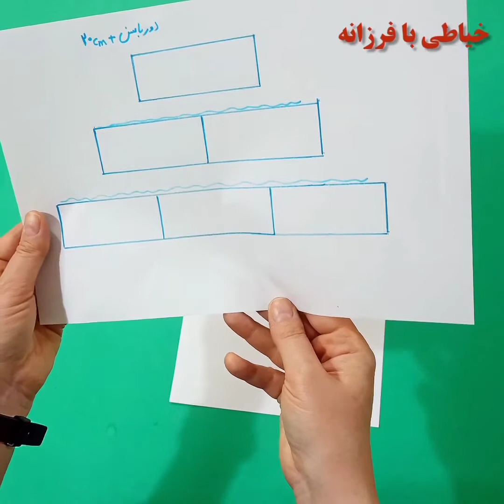آموزش دامن ساحلی|آموزش خیاطی#آموزش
آموزش دامن ساحلی

سلام دوست قشنگم😘😘

✅خیلی دقیق برات توضیح دادم که چطوری دامن ساحلی طبقه ای بدوزی

🔴🔴 پارچه من نخی بود و سایزم ۴۰ با این قد دو متر پارچه برد